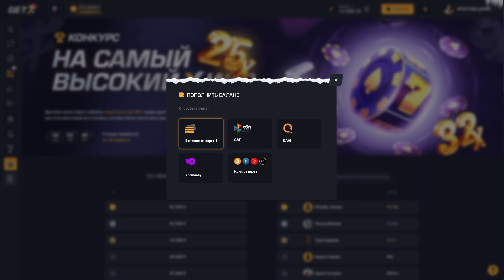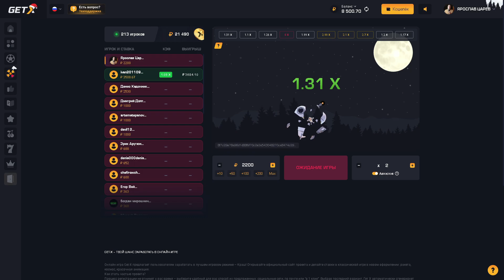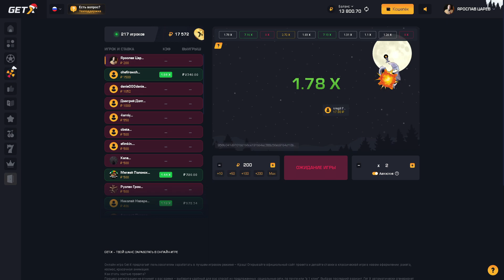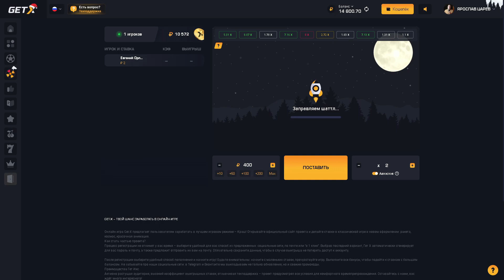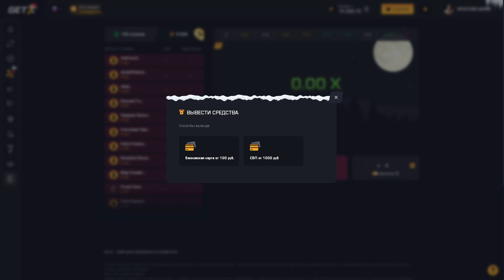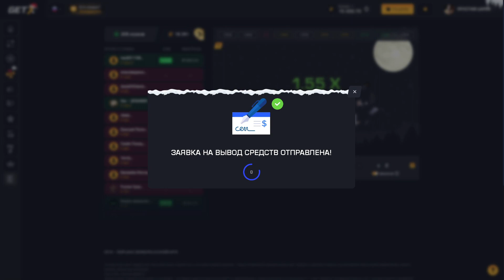ЭТА СТРАТЕГИЯ ВСЕГДА ОКУПАЕТ НА GETX?! УДВОИЛ БАЛАНС!